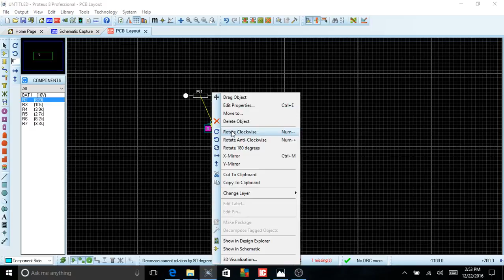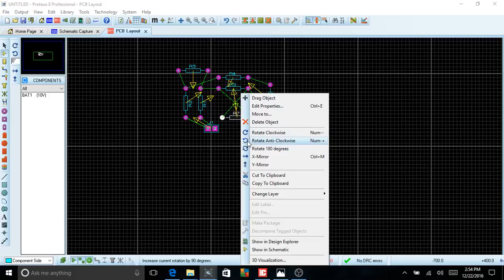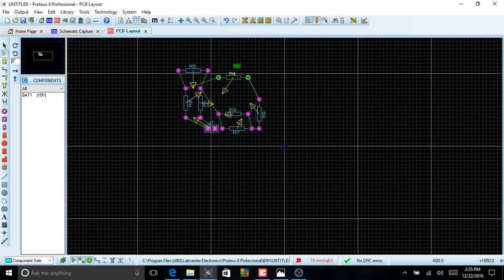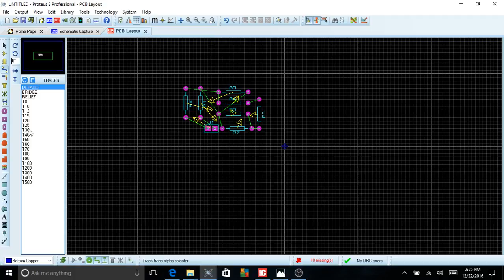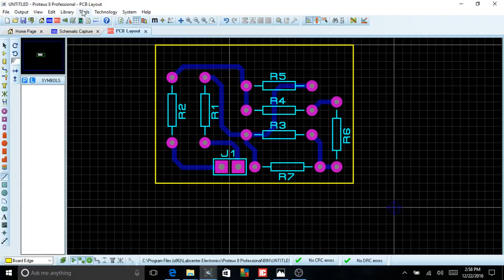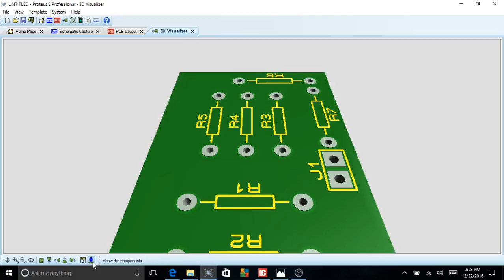How to use ARES on PROTEUS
I am doing this video to show how to use Ares on Proteus.